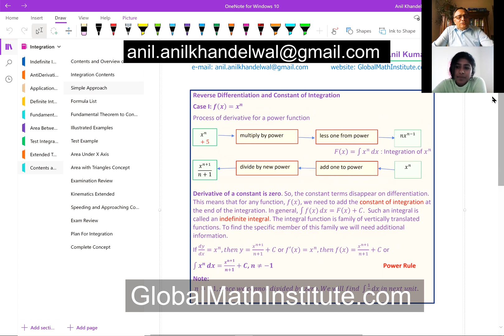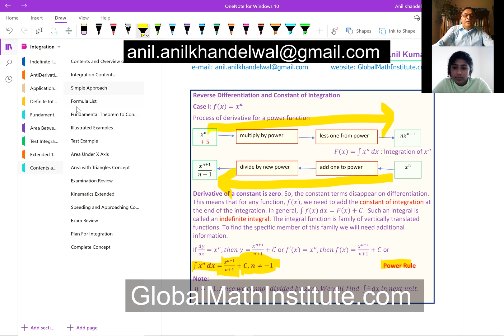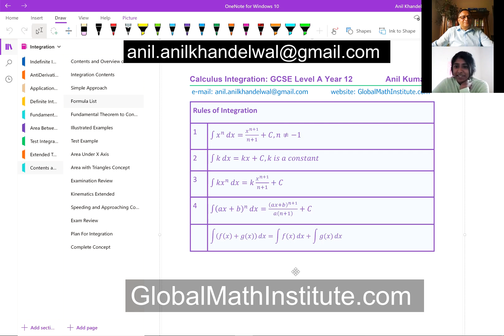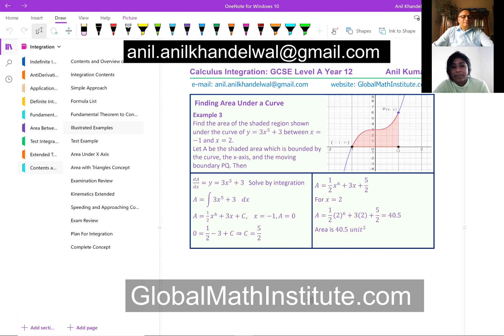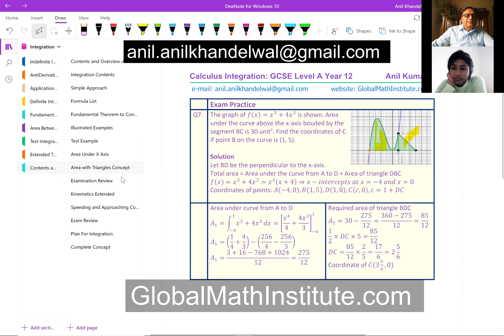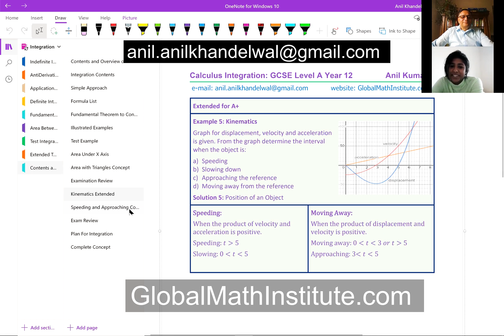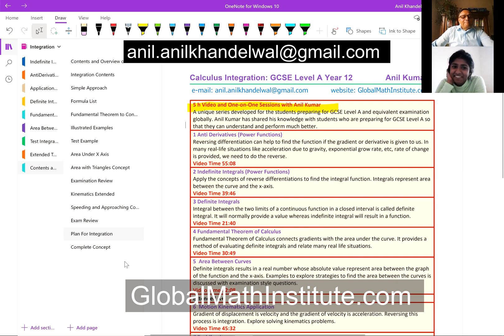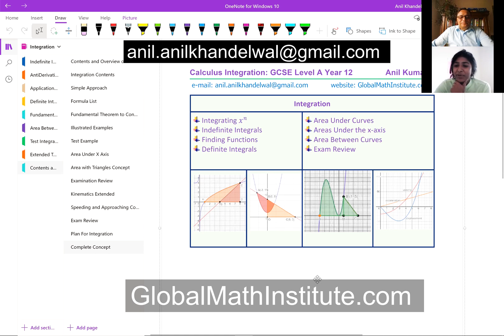Integration Classes by Anil Kumar Effective Learning as Shared by GCSE Level A Student Amy in UK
Learn From Anil Kumar AnilKumar GlobalMathInstitute GCSE SAT 5 h Video and One-on-One Sessions with Anil Kumar
A unique series developed for the students preparing for GCSE Level A and equivalent examination globally. Anil Kumar has shared his knowledge with students who are preparing for GCSE Level A so that they can understand and perform much better.